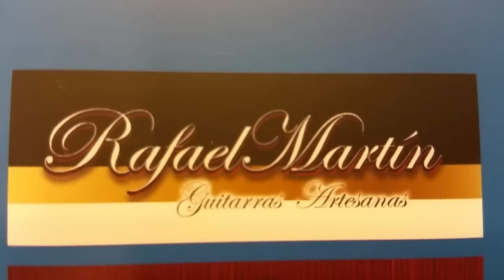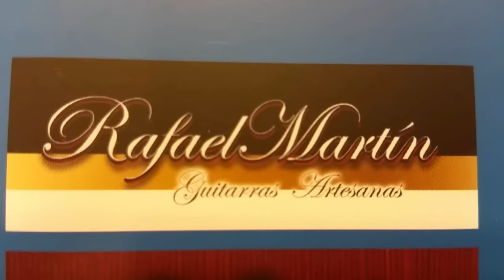Guitarras flamencas "RAFAEL MARTIN" todo un descubrimiento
En este vídeo mostramos una selección de guitarras flamencas de esta marca.